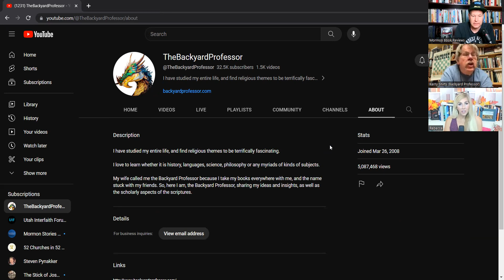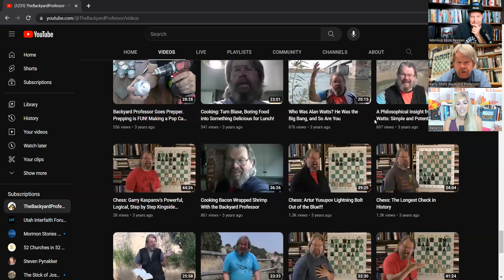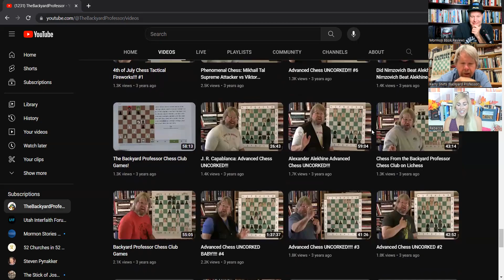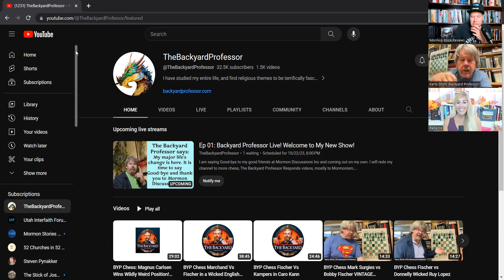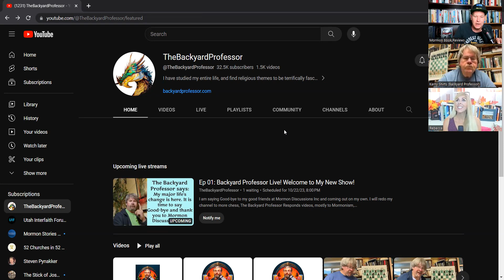Backyard Professor Makes A Move! BYP 3.0 w/ Kerry Shirts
On this breaking news episode of Mormon Media Reviews on MBR, Steven and Rebecca sit down with Kerry Shirts, The Backyard Professor, for a special announcement. Kerry, known affectionately as BYP, has been broadcasting for a year and a half under the Momon Discussions Inc umbrella and is now moving back to The Backyard Professor YouTube Channel! Kerry has loved his time with Mormon Discussions and all the things he learned while there, and he's excited for this new step. Steve and Rebecca find out more about Kerry's journey from being one of the founders of the Fair Mormon apologist group, to his large following in the post and nuanced Mormon space. Kerry also tells us more about his plans for his new independent channel which will include his scholarly podcasts, his popular chess podcast, a new podcast dedicated to his artwork, his live broadcasts, and more. We were excited to learn more about Kerry's new endeacvor and wish him all the best.